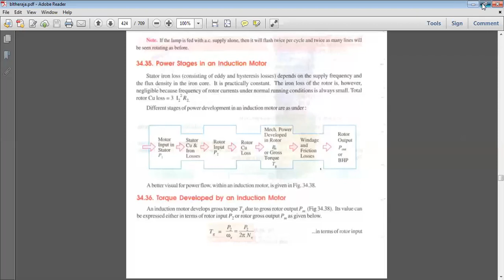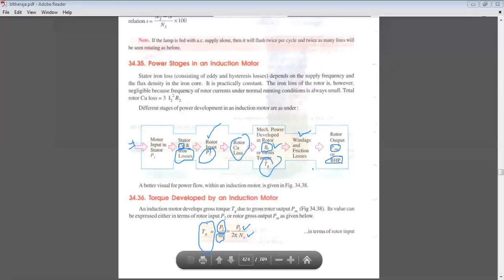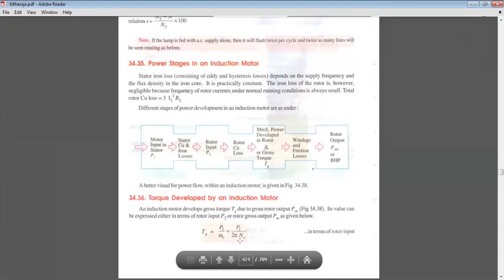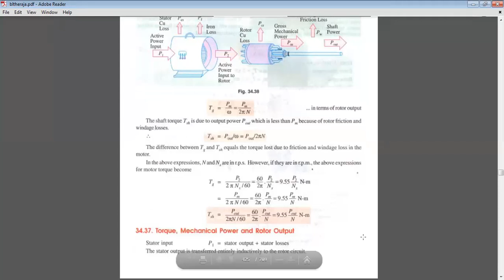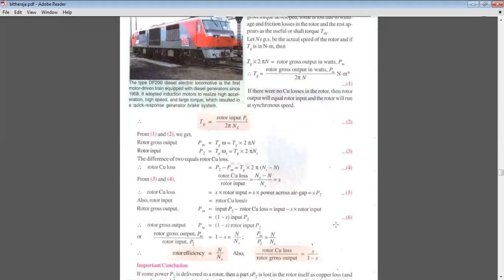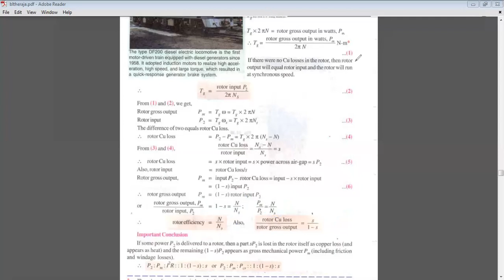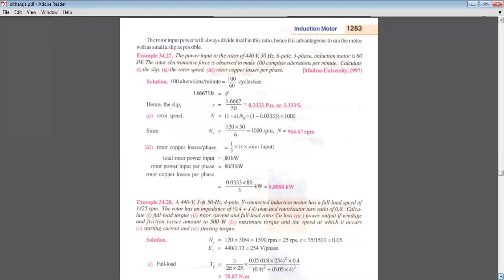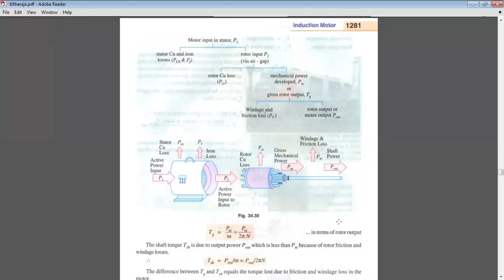power stages im 100920